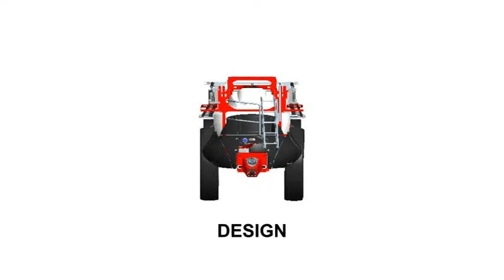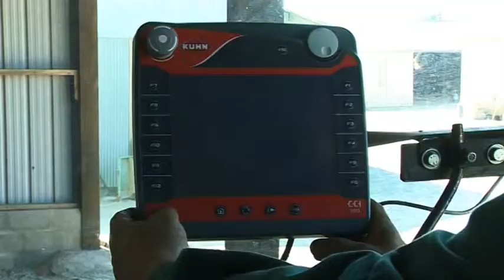KUHN Metris getrokken spuit 2012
Reesink Technische Handel b.v. is de Kuhn importeur voor nederland.

Neem voor meer informatie contact op met de KUHN-dealer in uw regio. kunt u eenvoudig de KUHN-dealer in uw regio vinden!